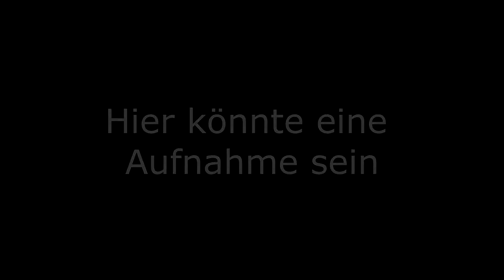Molecular Transformer [Infinity Evolved][E090][DE][HD]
Heute bauen wir weiter an dem Molecular Transformer und bereiten das Iridium für die nächste Folge vor.

«Eckdaten»

FTB Infinity Evolved Skyblock ist ein Hardcore Modpack, welches viele Rezept angepasst hat. Es ist alles schwere gemacht und man kann sogar einige Creative Gegenstände bauen, bzw. man muss sie sogar bauen. Also genau das richtige für uns verrückten und zu viel Zeit habenden Typen.

«Erste Folge»

«Musik»

Speziell die folgenden Lieder:
- Lensko - Cetus
- Jim Yosef - Arrow
- Itro - Panda
- Friendzone ft. The Eden Project - Iris

««WICHTIGER HINWEIS»»
Gefällt dir das Spiel, dann kaufe es bitte Original und unterstütze die Entwickler